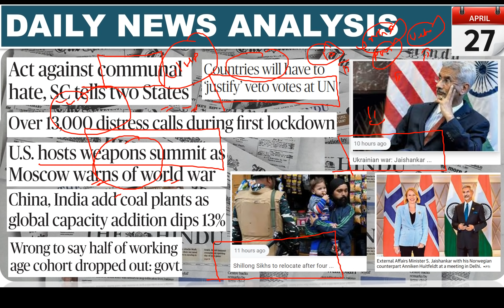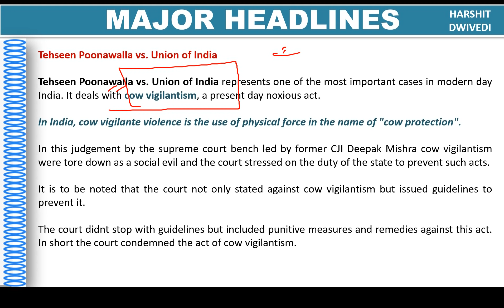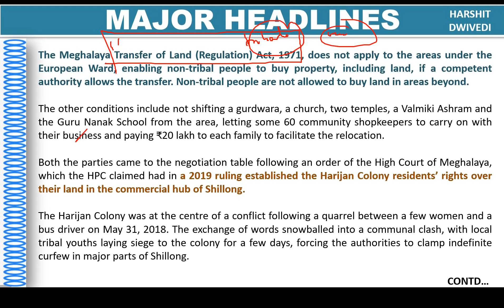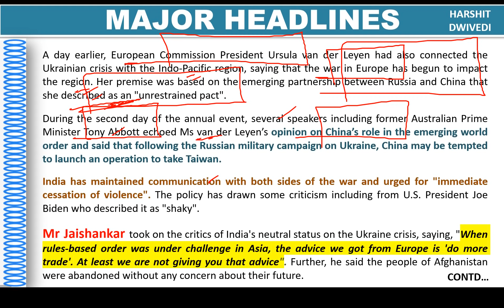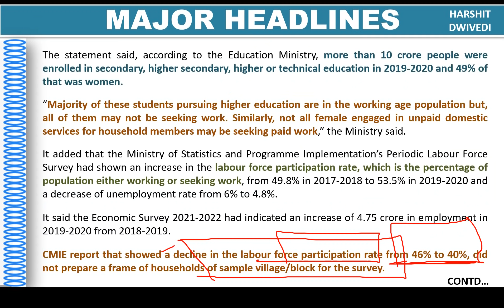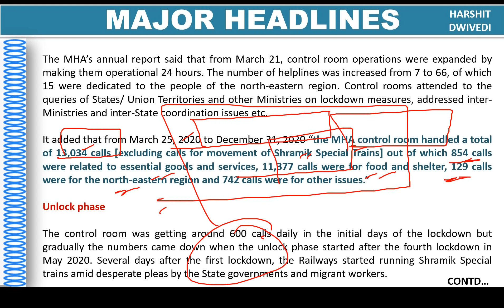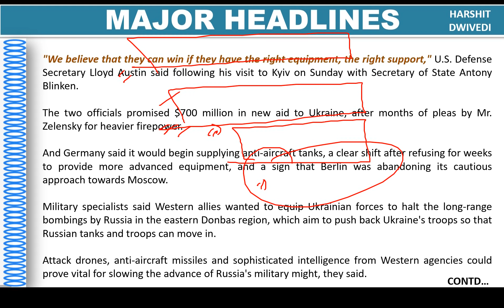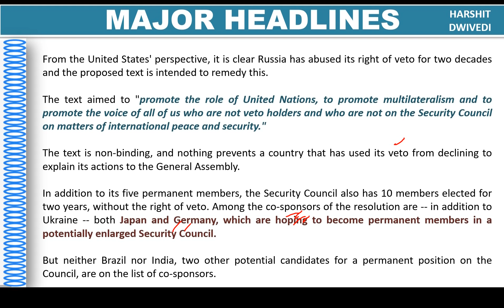27th April 2022 Daily Current Affairs/Burning Issue (US arms summit, Shillong Sikhs, Dharam Sansad)